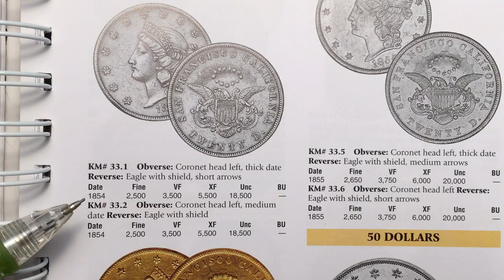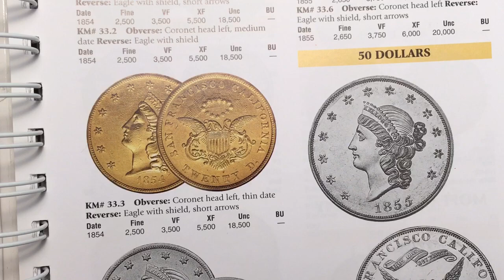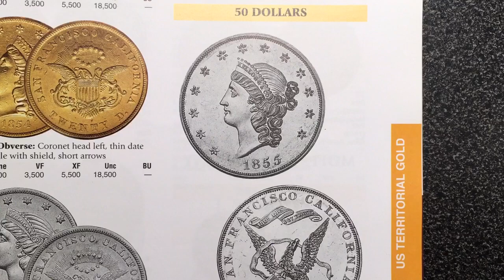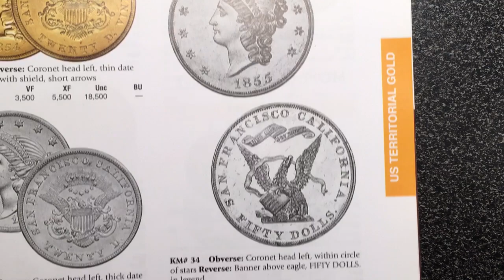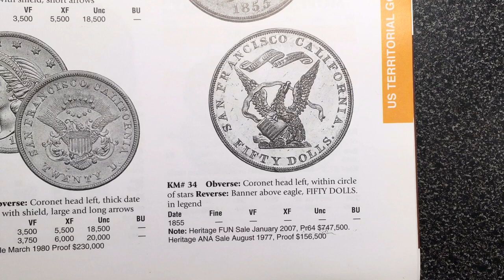MONEDAS CON VALOR DE MAS DE $15000 DOLARES $$$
" FULLCREEN "
I just applied to be a YouTube Partner with @Fullscreen!